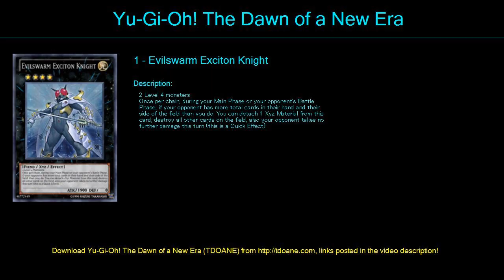BD Power Tool OP Deck Profile April 2016